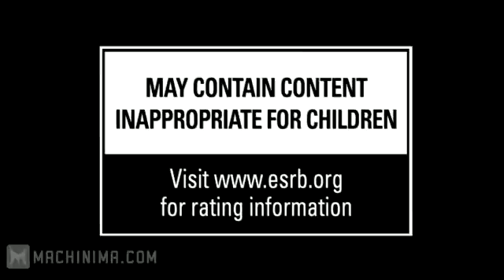Shoot Many Robots Reannouncement Trailer [HD]519